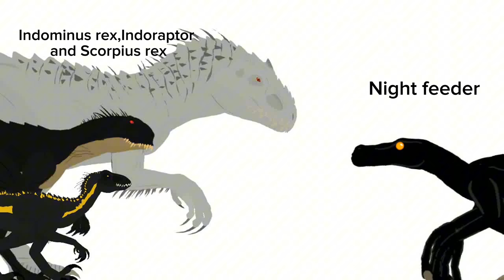Indominus rex,Indoraptor and Scorpius rex vs Night feeder | AUTO RPG Anything